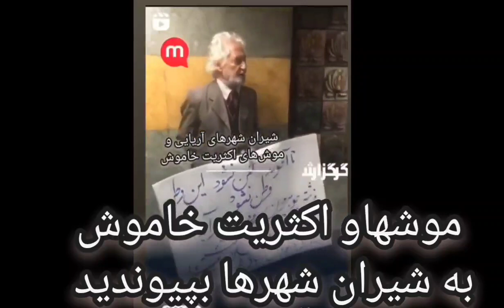موشها و اکثریت خاموش به شیران شهرها و کانون های شورشی بپیوندند